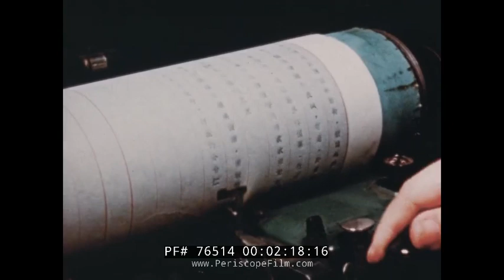TAIWAN / FORMOSA REPUBLIC OF CHINA 1950s TRAVELOGUE 76514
Made in the aftermath of the Chinese Revolution, this profile of Taiwan shows the Nationalist Chinese government in exile, and highlights the fact that the island is now the sanctuary of the "free Chinese".  Taipei is shown, the seat of government of Nationalist China, and profiles are shown of native Taiwanese and the immigrant Chinese and exiled citizens of China.  At the 3:00 mark, the Taipei airport is seen, with the "Welcome to Free China" sign prominently placed at the tarmac.    Full of Cold War rhetoric, the film spends a lot of screen time showing the training of the Taiwanese Army and Air Forces, as well as the Navy.  The Free Chinese Air Force is seen at the 5:30 mark, patrolling the "Bamboo Curtain" with surplus U.S. P-47 Thunderbolts.  A full-scale military landing exercise is shown at the 6:45 mark, while the narrator speaks about how this is a preliminary / preparatory exercise of the type that will be conducted in the future against mainland China.  Of course, such an invasion remained completely impractical and the thing of fantasy, not reality, in the decades that followed.

Taiwan,  officially the Republic of China, is a sovereign state in East Asia. The Republic of China, originally based in mainland China, now governs the island of Taiwan, which makes up over 99% of its territory, as well as Penghu, Kinmen, Matsu, and other minor islands. Neighboring states include the People's Republic of China (PRC) to the west, Japan to the east and northeast, and the Philippines to the south. Taiwan is one of the most densely populated countries in the world with a population density of 648 people per km2 in March 2015. Taipei is the seat of the central government, and together with the surrounding cities of New Taipei and Keelung forms the largest metropolitan area on the island.

The island of Taiwan (formerly known as "Formosa") was mainly inhabited by Taiwanese aborigines until the Dutch and Spanish settlement during the Age of Discovery in the 17th century, when Han Chinese began immigrating to the island. In 1662, the pro-Ming loyalist Koxinga expelled the Dutch and established the first Han Chinese polity on the island, the Kingdom of Tungning. The Qing dynasty of China later defeated the kingdom and annexed Taiwan. By the time Taiwan was ceded to Japan in 1895, the majority of Taiwan's inhabitants were Han Chinese either by ancestry or by assimilation. The Republic of China (ROC) was established in mainland China in 1912. After Japan's surrender in 1945, the ROC assumed its control of Taiwan. Following the Chinese civil war, the Communist Party of China took full control of mainland China and founded the People's Republic of China (PRC) in 1949. The ROC relocated its government to Taiwan, and its jurisdiction became limited to Taiwan and its surrounding islands, with the main island making up 99% of its de facto territory. Despite this, the ROC continued to represent China at the United Nations until 1971, when the PRC assumed China's seat via Resolution 2758 and the ROC lost its UN membership. International recognition of the ROC has gradually eroded as most countries switched recognition to the PRC. 21 UN member states and the Holy See currently maintain official diplomatic relations with the ROC. It has unofficial ties with most other states via its representative offices.